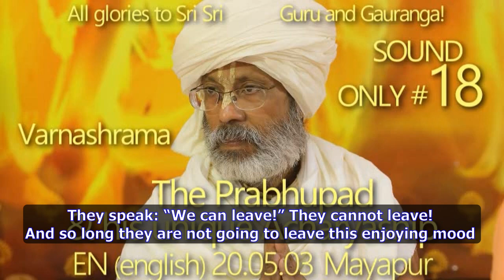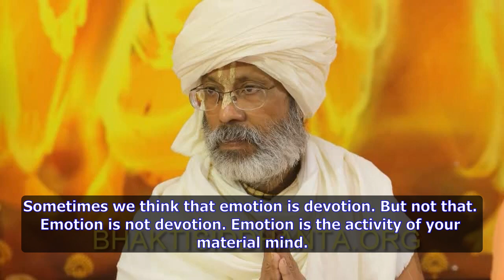Emotion is not devotion. How to eliminate material desires? Seva. Excerpts from Shyam Baba's classes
As long as the desire to enjoy ('enjoying mood') is there it's impossible to start Hari Bhajan. No need to ask for kripa, kripa automatically comes when we serve pure Guru-Vaisnavas, when we try to satisfy them. Emotion is not devotion. We should not be confused regarding this point.
Excerpt from SBen200503 The Prabhupad & his unique Acharyaship 18  @BhaktiSiddhanta.org ​